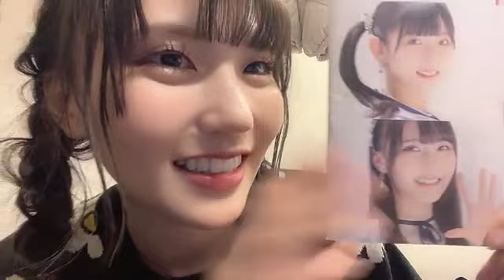吉崎 凜子 STU48 2期生｜SHOWROOMショールーム 2023 01 22 22 02